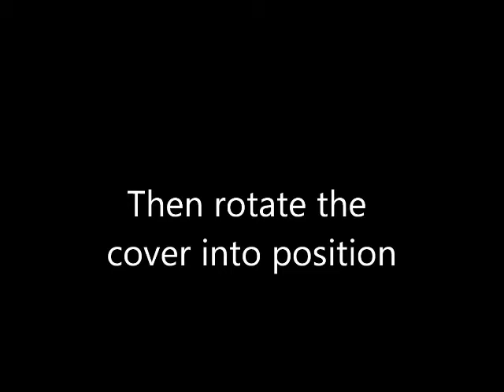Installing your Porthole Cover from PortholeCovers.co.uk